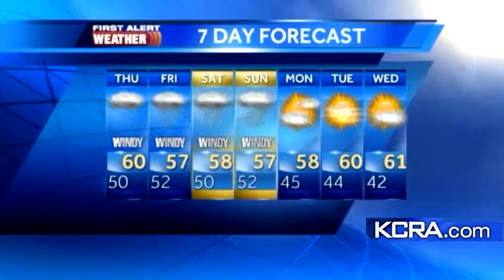Wednesday Weather Update for Northern California 11.28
An update on the series of storms coming to Northern California